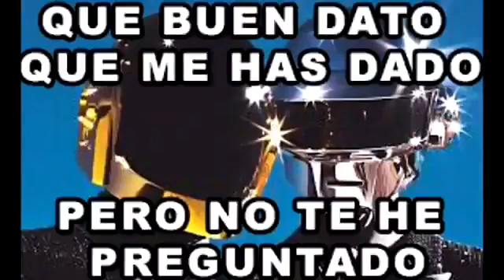que buen dato que me has dado, pero no te he preguntado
Hola ke hace :v